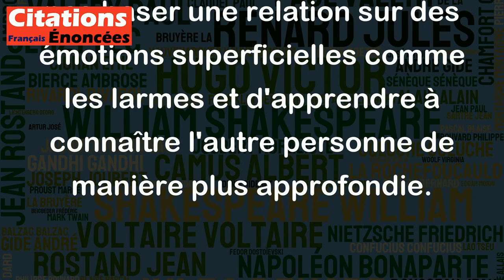Les larmes ne sont un aphrodisiaque qu'à vingt ans. - Malcolm De Chazal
Cette citation de Malcolm De Chazal suggère que les larmes peuvent être considérées comme une source d'attraction mutuelle pour les jeunes personnes amoureuses. Cependant, elle implique également que cette relation entre les larmes et l'attirance ne s'applique qu'à un jeune âge, car avec l'âge et l'expérience, on comprend que les larmes ne sont pas toujours un signe d'émotions authentiques ou d'attirance réelle.
En somme, cette citation souligne l'importance de ne pas baser une relation sur des émotions superficielles comme les larmes et d'apprendre à connaître l'autre personne de manière plus approfondie.